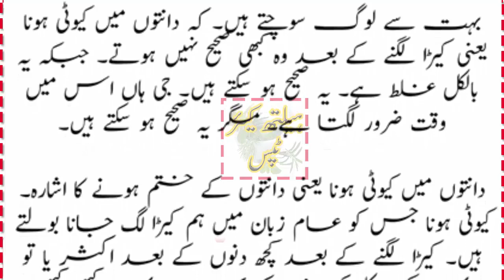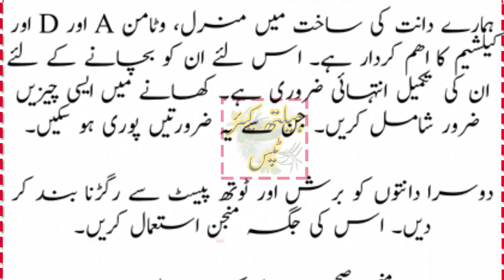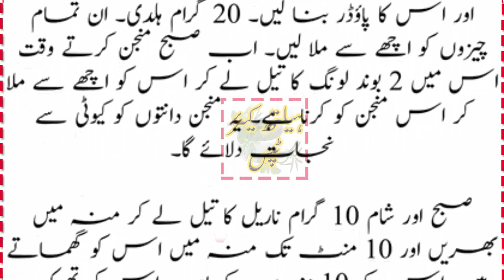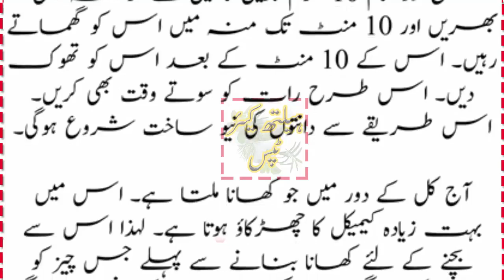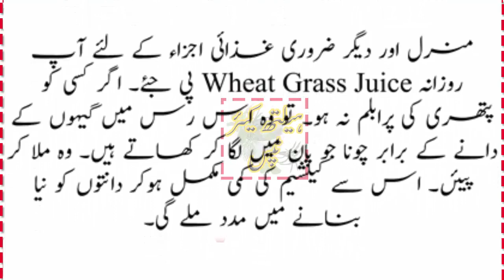Danto Mein Se Keeda Nikalne Ka Gharelu Nuskha | Clean Your Teeth Naturally